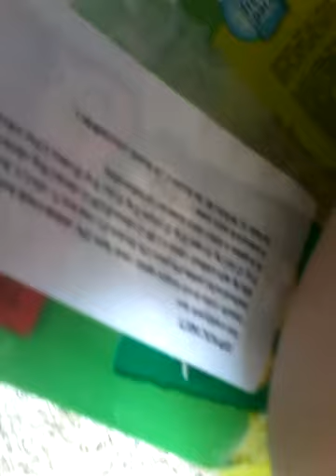playing whit kittens!!!!